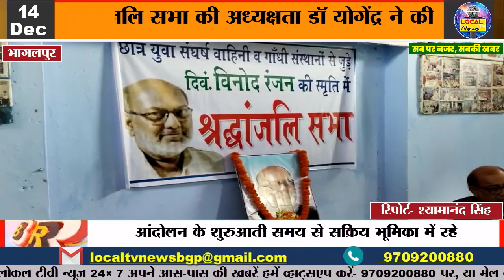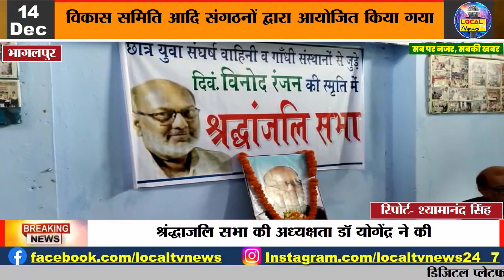"सम्पूर्ण क्रांति विचारधार के साथी विनोद रंजन की श्रंद्धाजलि सभा आयोजित"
"सम्पूर्ण क्रांति विचारधार के साथी विनोद रंजन की श्रंद्धाजलि सभा आयोजित" @LOCALTVNEWS24-7 सब पर नजर,सबकी खबर...

बिहार सर्वोदय मंडल के प्रांतीय अध्यक्ष और गांधी निधि के सचिव विनोद रंजन की श्रंद्धाजलि सभा भागलपुर के गांधी शांति प्रतिष्ठान केंद्र में भागलपुर ज़िला सर्वोदय मंडल, परिधि, जनप्रिय, लोकसमिति, सम्पूर्ण क्रांति आंदोलन मंच, गंगा मुक्ति आंदोलन, समन्वय समिति, दलित विकास समिति आदि संगठनों द्वारा आयोजित किया गया।
श्रंद्धाजलि सभा की अध्यक्षता डॉ योगेंद्र ने की ।
दिवंगत विनोद रंजन को श्रंद्धाजलि अर्पित करते हुए वक्ताओं ने कहा कि विनोद रंजन ताउम्र सामाजिक जीवन को जीया। वे समाज में गांधी विचार को फैलाने के साथ समाज में व्याप्त कुरीतियों के खिलाफ लड़ते रहे। वे गंगा मुक्ति आंदोलन के शुरुआती समय से सक्रिय भूमिका में रहे।  इस अवसर पर डॉ विजय कुमार ने उन्हें याद करते हुए कहा कि छात्र युवा संघर्ष वाहिनी के दौर में जब परिवर्तनकारी साथियों के खाने, ठहरने का कोई इंतजार नहीं होता था तब विनोद जी डमरू बजाकर सबके खाने का इंतजाम करते थे। यह अद्भुत लगन और समर्पण को दर्शाता है।
गाँधी शांति प्रतिष्ठान केंद्र भागलपुर के प्रकाश चंद्र गुप्ता ने कहा कि अगर हम लोगों को पटना में कोई कार्यक्रम करना होता तो विनोद जी ही हमारे मार्गदर्शक होते।
उदय ने संचालन करते हुए बताया कि विनोद रंजन पटना के रहने वाले गाँधी और जयप्रकाश के रास्ते पर चलने वाले साथी थे। वे पिछले कुछ दिनों से बीमार चल रहे थे और उनकी बीमारी की ठीक-ठीक पहचान नहीं हो पा रही थी। इसी दौरान बेहतर इलाज के लिए उन्हें दिल्ली ले जाया गया जहां 9 दिसंबर को उनका निधन हो गया। विनोद रंजन जी का संपर्क देश भर के सामाजिक कार्यकर्ताओं से था। पटना के किसी भी बड़े सामाजिक आयोजनों में उनकी भूमिका महत्वपूर्ण और योजक कड़ी की होती। हमें उनके कार्यकर्त्ता बनने की कहानी को लिखनी चाहिए, ताकि आने वाली पीढ़ी प्रेरणा ले सकें। गौतम कुमार ने बताया कि वे सामाजिक बदलाव के प्रखर समर्थक थे। उन्होंने युवावस्थ से ही अंतरजातीय विवाह, महिला पुरुष समता, सामाजिक न्याय आदि के लिए आवाज उठाई। भागलपुर के साथ भी उनका गहरा सम्बन्ध रहा। गंगा मुक्ति आंदोलन, जगदीशपुर शराब बंदी आंदोलन, झुग्गी झोपड़ी संघर्ष समिति जैसे आंदोलनों में भी उन्होंने महत्वपूर्ण भूमिका निभाई थी। इसलिए भागलपुर भी उनकी कर्मभूमि रही है। अध्यक्षता करते हुए डॉ योगेंद्र ने कहा कि हमने उन्हें जैसा  युवा अवस्था में हँसता मुस्कुराता  देखा था वैसा ही अबतक देखता रहा। बड़ी पहुँच रखने के बावजूद अति साधारण जिंदगी जीने को अपना आदर्श बनाया। कार्यक्रम में उदय, डॉ मनोज, प्रकाश चंद्र गुप्ता, वासुदेव भाई, डॉ विजय कुमार, डॉ सुनील अग्रवाल, अनीता शर्मा, गौतम कुमार, अर्जुन शर्मा, एनुल होदा, संजय कुमार, रामपूजन, कुमार संतोष , मिंटू कलाकार, डॉ उमेश प्रसाद नीरज, मो समीम, सुभाष प्रसाद, वीणा सिन्हा, संजय सुमन आदि मौजूद थे।